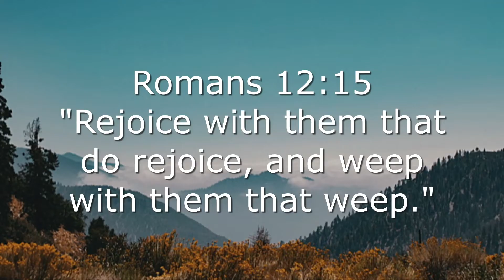Surviving and Thriving Through Struggle || Monday Morning Devotions || Reflecting Redemption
I N S T A G R A M: @reflectingredemption

to receive a FREE copy of my devotional:
32 Days of Grace!

We all have different struggles, and we all have to find ways to walk through them. The beautiful thing is that we don't have to just survive it, we can thrive in the midst of life's challenges!